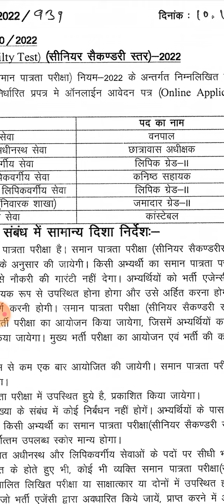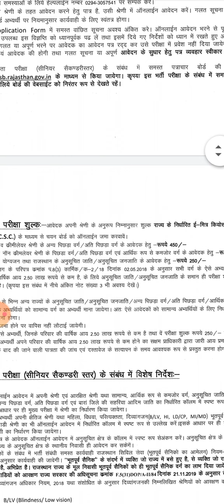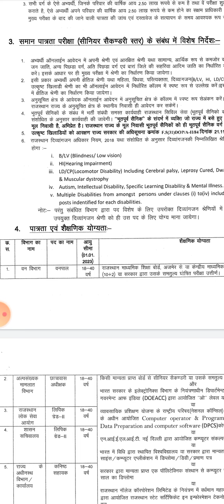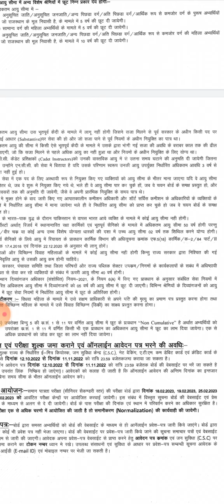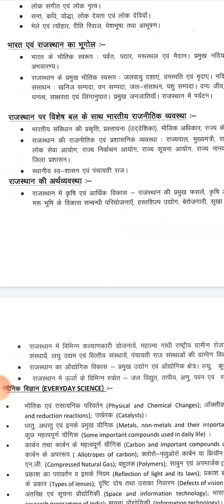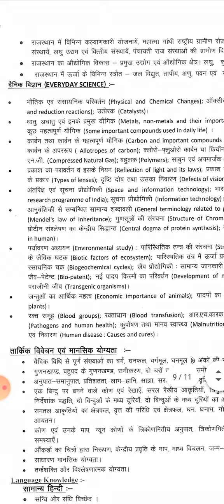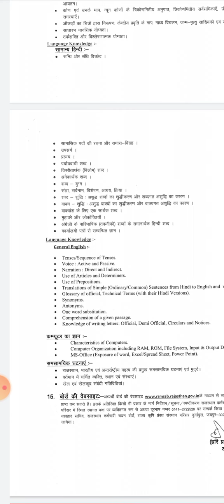CET(10+2) समान पात्रता परीक्षा के बारे में संपूर्ण जानकारी